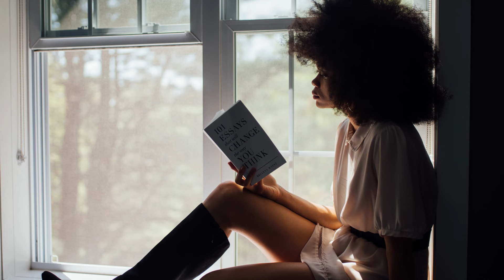PORTER SES CHEVEUX LACHES | CE QU'IL FAUT SAVOIR !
Hello mes African people, j' espère que vous allez bien.

Dans cette vidéo je vous explique comment porter vos cheveux lâchés tout en les ayant longs.